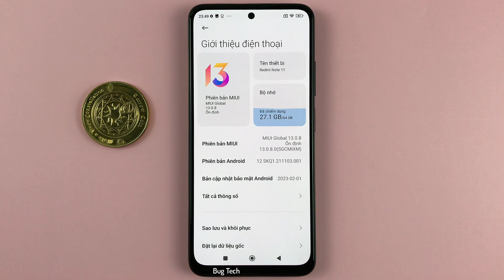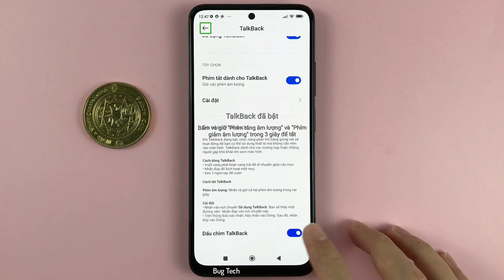Cách bật/tắt Talkback bằng phím cứng trên Xiaomi Redmi Note 11 Android 12